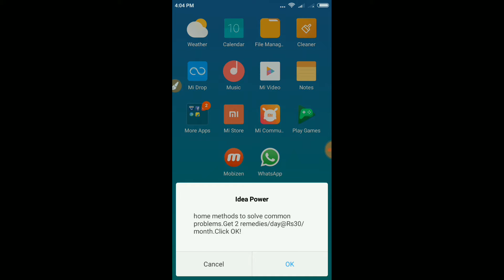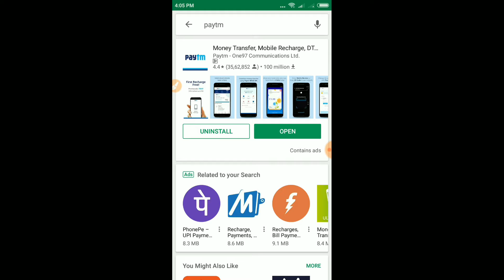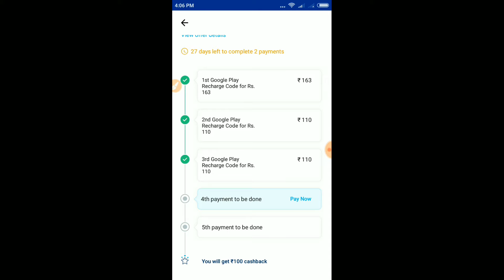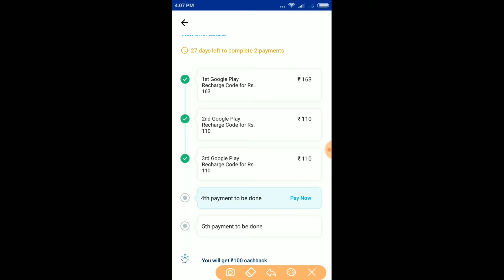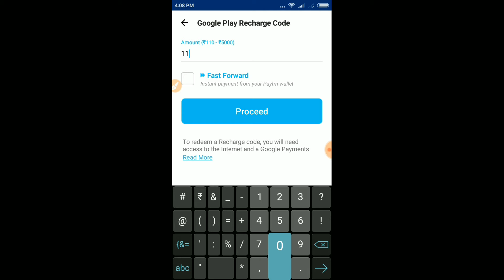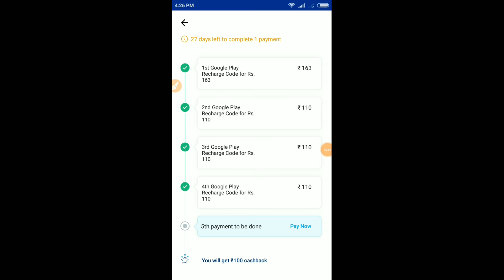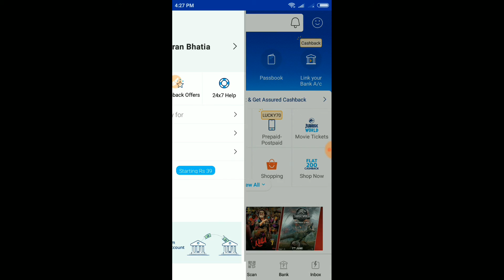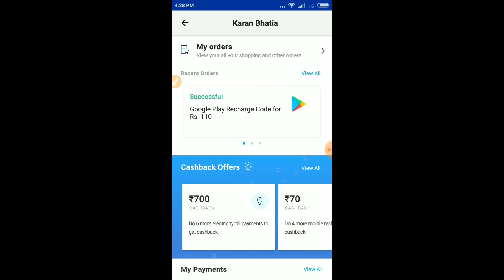HOW TO BUY GOOGLE PLAY CARD OF 650₹ IN JUST 550₹ WITH 18% DISCOUNT FOR ALL USERS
Helloooo awsome people

I hope u liked this video alot

Because i make video that give you guyz profit not me

Suscrube to my channel if you are new

Thanx for watching and reading

1like = 1